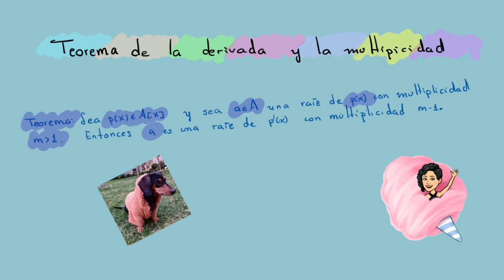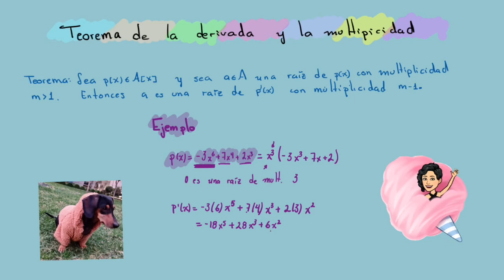Teorema de la derivada y la multiplicidad (Enunciados y ejemplo)